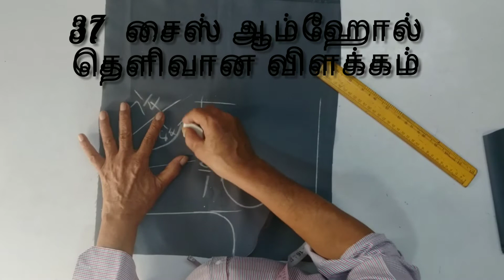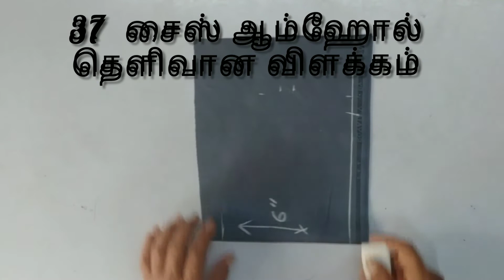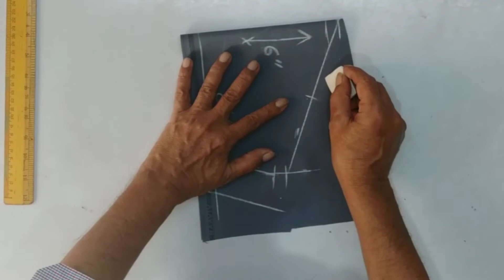37" size armhole clear explanation